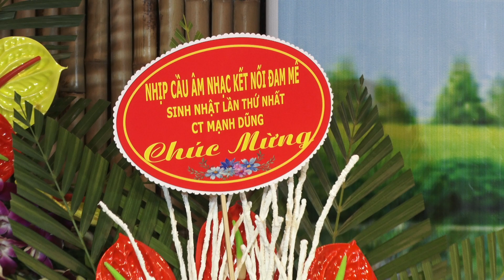Ca sĩ Hoàng Thuận với bài hát CHUYẾN ĐÒ KHÔNG EM